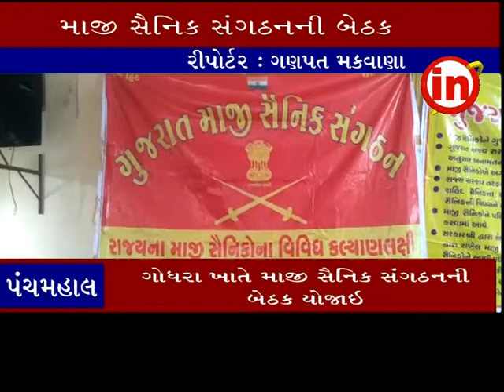પંચમહાલ ઃ ગોધરા ખાતે માજી સૈનિક સંગઠનની બેઠક યોજાઇ